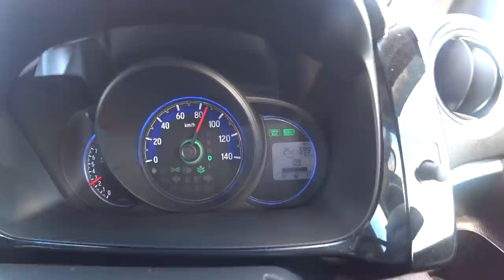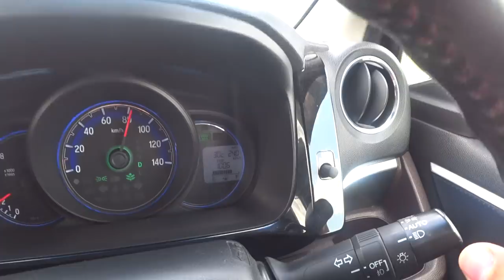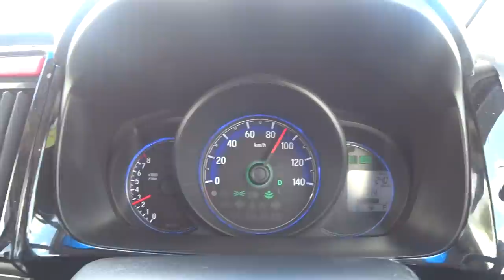#3 10000КМ НА КЕЙ КАРЕ В ОДИНОЧКУ | ЗАЩИТА ПОДВЕЛА В ПЕРВЫЙ ЖЕ ДЕНЬ | КУПАЮСЬ В ДЕРЕВНЕ))) ВИДЕО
Еду 10000км на кей каре в одиночку. Защита кузова от сколов подвела в первый же день. Остановился в деревне и купаюсь))